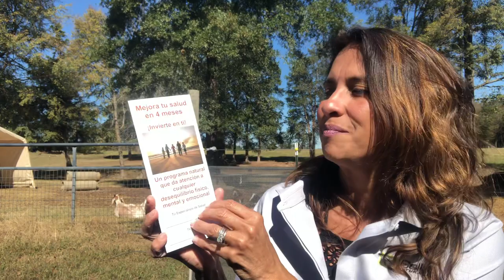Mejora Tu Salud. Instrucciones del Mes 3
Instrucciones del TERCER mes de tu programa Mejora tu Salud.
Limpieza Linfática/Parásitos
Paquete #8
No soy doctor; no diagnostico, receto o trato enfermedades. Comparto información educativa de cómo puedes retomar las riendas de tu salud, pues nadie cuidará de tu salud mejor que tú. Las recomendaciones que doy de cómo tomar este programa son recomendaciones de cómo yo lo haría, y al escucharlas puedes escoger hacerlas tuyas.